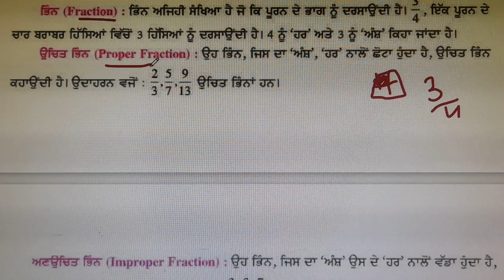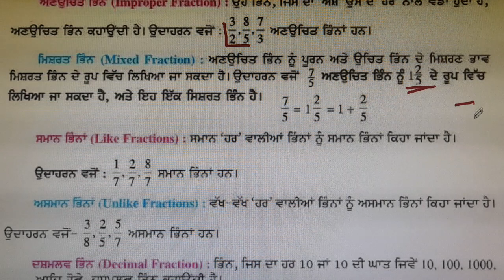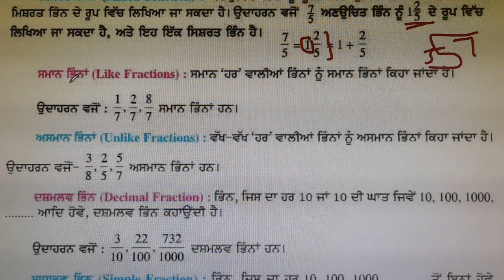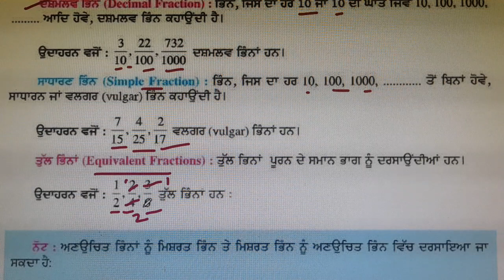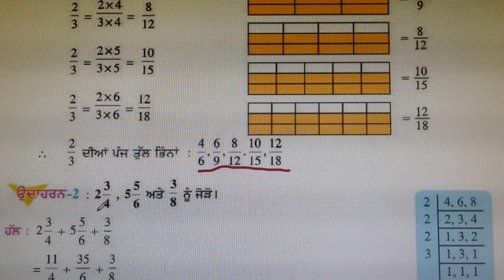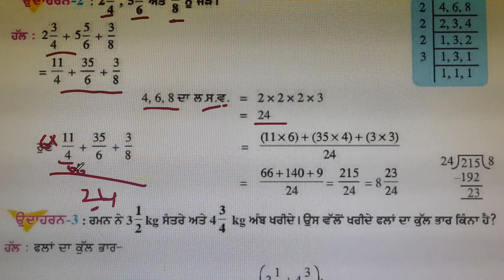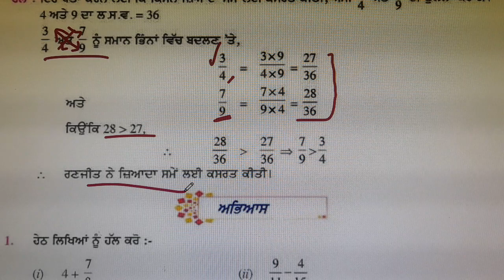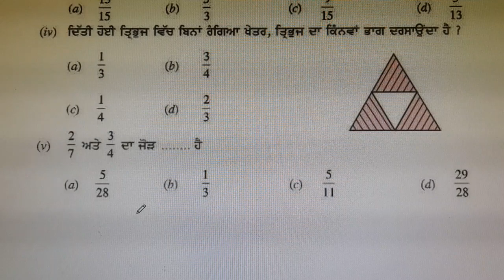fractions/basic Mathematics for all competitions/types of fractions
ਪਿਆਰੇ ਵਿਦਿਆਰਥੀਓ, ਜਿਵੇਂ ਕਿ ਤੁਸੀਂ ਸਾਰੇ ਜਾਣਦੇ ਹੋ  ਕੇ ਅਲਗ-ਅਲਗ ਸਰਕਾਰੀ ਮਹਿਕਮਿਆਂ ਵਿੱਚ ਭਰਤੀ ਲਈ competitive exams ਦੇਣੇ ਪੈਂਦੇ ਹਨ ਜਿਵੇਂ punjabi qualifying, punjab gk, punjab history,current affairs, Maths ਆਦਿ ਦੀ ਤਿਆਰੀ ਕਰਨ ਦੇ ਚਾਹਵਾਨ ਹੋ ਤਾਂ  ਤੁਹਾਨੂੰ ਜਾਣ ਕੇ ਖੁਸ਼ੀ ਹੋਵੇਗੀ ਕਿ ਇਸ ਪ੍ਰੀਖਿਆ ਦੀ ਤਿਆਰੀ  ਮੈਂ ਆਪਣੇ ਯੂ ਟਿਊਬ ਚੈਨਲ educative anu ਤੇ ਬਿਲਕੁਲ ਫ੍ਰੀ ਕਰਵਾ ਰਹੀ ਹਾਂ ਇਸ ਲਈ ਚਾਹਵਾਨ ਵਿਦਿਆਰਥੀ ਚੈਨਲ ਨੂੰ ਸਬਸਕ੍ਰਾਈਬ ਕਰੋ ਤੇ  ਬਿਨਾਂ ਕਿਤਾਬ, ਬਿਨਾਂ ਕਿਸੇ ਫੀਸ ਦੇ ਆਪਣੇ ਟੈਸਟ ਦੀ ਵੱਧ ਤੋਂ ਵੱਧ ਤਿਆਰੀ ਕਰੋI⚡📕
Preparation for PSTET paper 1&2, Punjab Police, Patwari and other competitions for govt jobs 💯